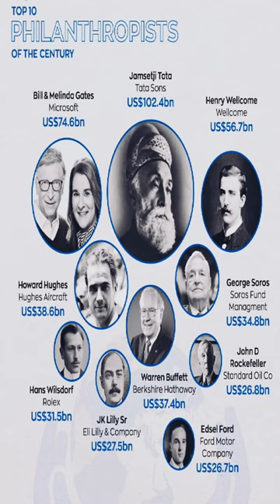Top 10 Great Philanthropists of The Century